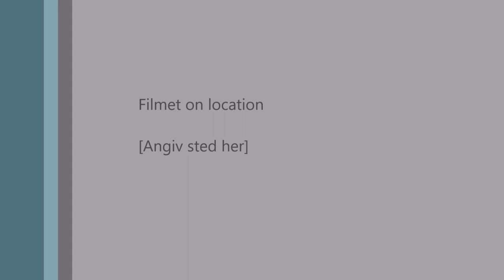Yokohama Rally Sprint Øst Stigsnæs 2019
SS 3/4 m.m...